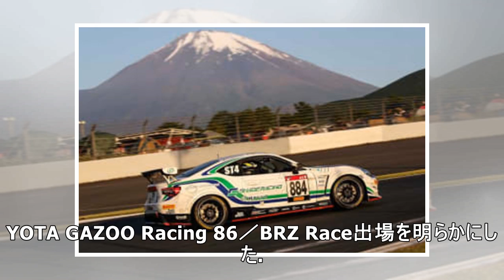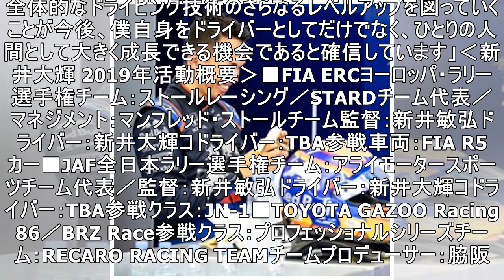新井大輝が活動計画発表。2019年はERC、全日本ラリーに加えて86/BRZ Raceにも参戦へ